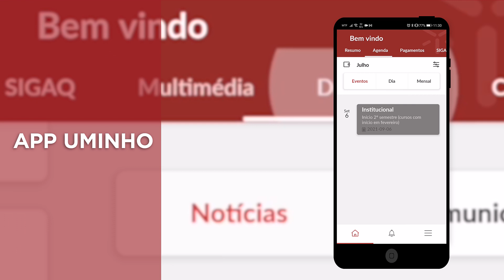Showroom UMinho - Serviços